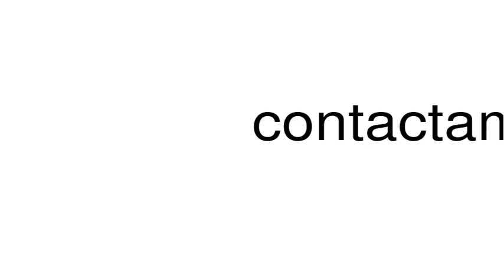How to pronounce contactamazon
This is a satire channel. This is a satire channel. How to pronounce the word contactamazon.